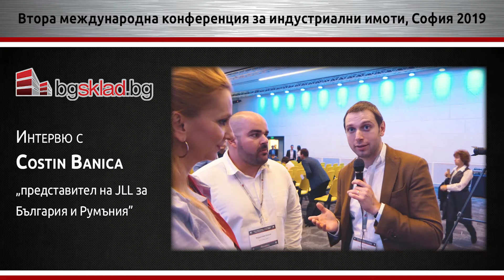Интервю с Костин Баника - представител на „JLL“ за България и Румъния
„Втора международна конференция за индустриални имоти“, София 2019